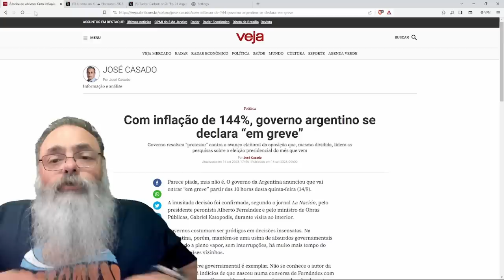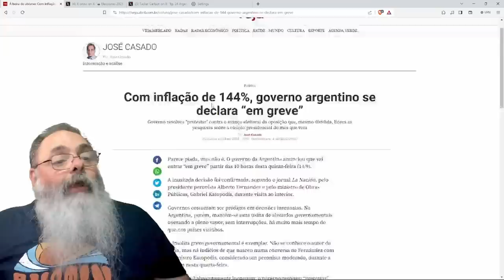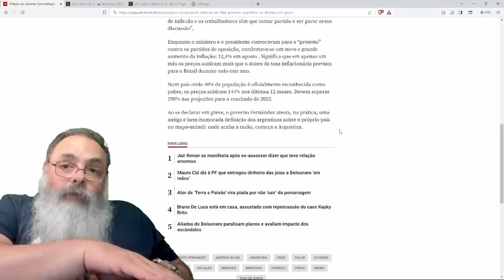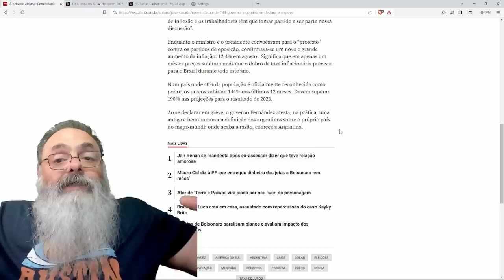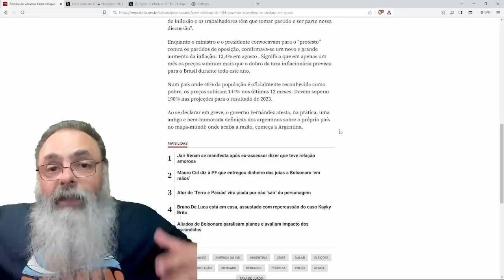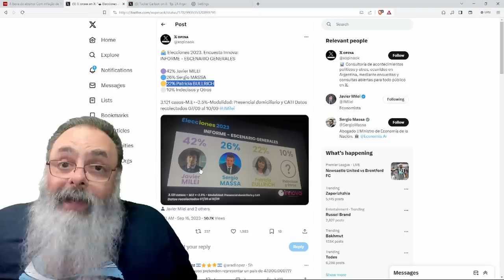GOVERNO da ARGENTINA entra em GREVE desesperado porque VAI PERDER a ELEIÇÃO para MILEI, que só SOBE!